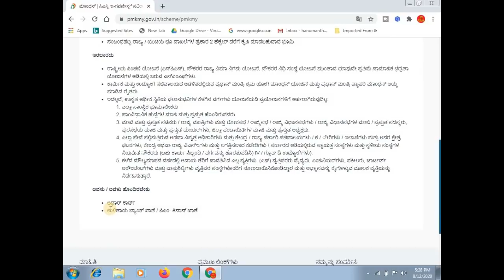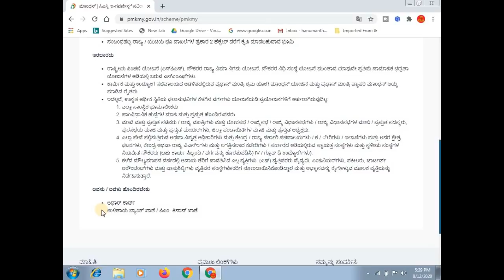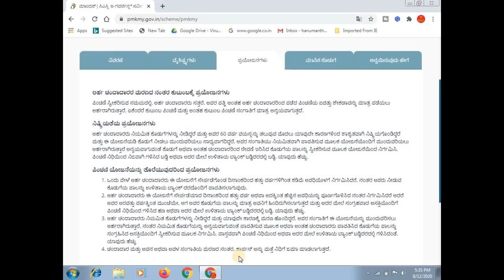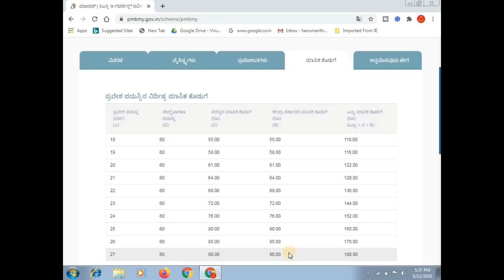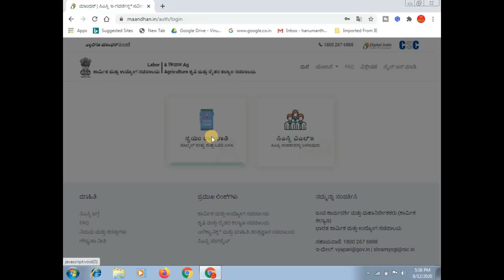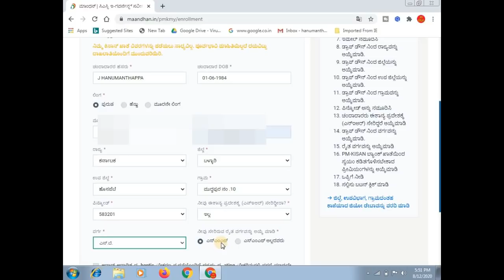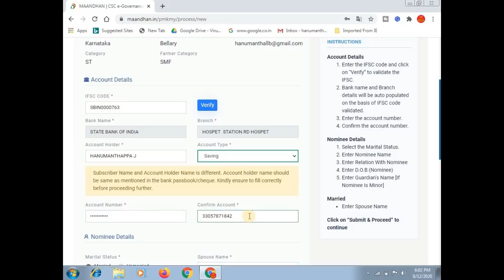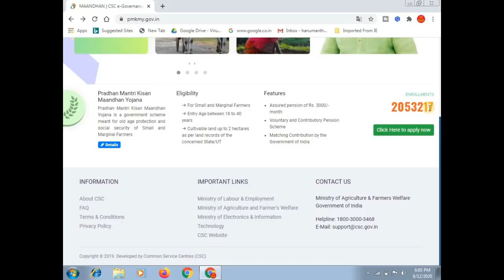pm kisan mandhan yojana apply online registration || pmkmy 2020 || pm pmsym in kannada || ಕನ್ನಡ.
ಈ ವಿಡಿಯೋದಲ್ಲಿ ಪ್ರಧಾನ್ ಮಂತ್ರಿ ಕಿಸಾನ್ ಮಾಂಧಾನ್ ಯೋಜನೆಗೆ ಆನ್ಲೈನ್ ನಲ್ಲಿ ರೈತರು ಅರ್ಜಿ ಸಲ್ಲಿಸುವುದು ಹೇಗೆ ಎಂದು ತಿಳಿಸಲಾಗಿದೆ ಹಾಗು ಅದರ ಬಗ್ಗೆ ಸಂಪೂರ್ಣ ಮಾಹಿತಿ ತಿಳಿಸಲಾಗಿದೆ.

More:-

                                                           ವಂದೇ  ಮಾತರಂ ".